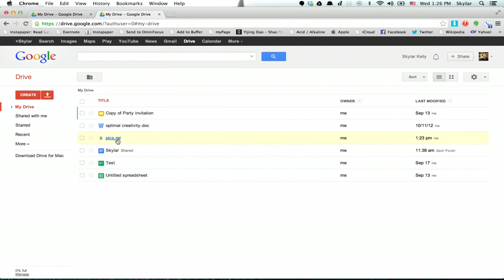How to Search for a RAR Zip in Google : Google & Internet Browsers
Searching for a RAR zip archive file in Google is something that you can do using Google Drive. Search for a RAR zip in Google with help from an Internet expert in this free video clip.

Series Description: One of the most important things that you should do after purchasing a new computer is make sure the security settings of your browser are up to date. Get tips on Web browsers and other Internet related topics with help from an Internet expert in this free video series.